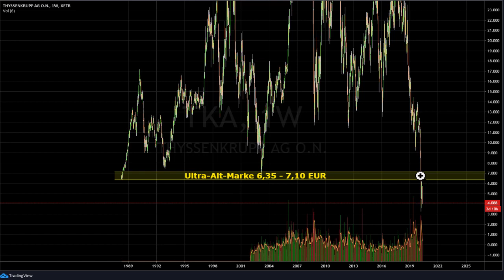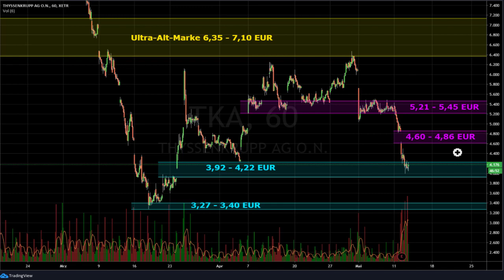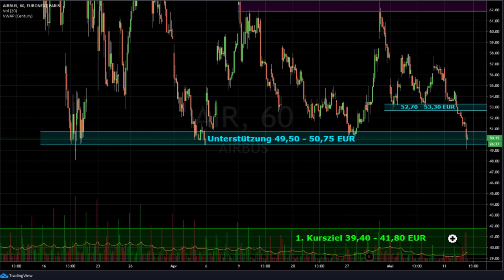Thyssen Krupp Aktie - der Crash geht weiter!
Bei der ThyssenKrupp Aktie geht der Crash weiter. Seit Jahresanfang ist die ThyssenKrupp Aktie bereits um 60% gefallen. Leider ist für die Leidgeplagten Aktionäre noch keine Entwarnung in Sicht. Aus Sicht der Charttechnik könnte die nächste große Verkaufswelle in der ThyssenKrupp Aktie gerade erst gestartet worden sein. Nachdem die Anteilsscheine des Stahlkonzerns unter die Ultra-Alt-Unterstützung im Bereich 6,35 – 7,10 Euro gefallen ist, trübt sich das Bild immer weiter ein. Leider muss auch bei der ThyssenKrupp Aktie gewarnt werden, dass sich auch 4 Euro noch halbieren können.
Im zweiten Quartal hat ThyssenKrupp einen Nettoverlust in Höhe von 946 Millionen Euro eingefahren. Für das zweite Halbjahr erwartet der Stahlkonzern einen deutlichen Umsatzrückgang. Aber vielleicht wird auch über ThyssenKrupp der große Rettungsschirm gespannt…

Mein Broker für CFD & Forex
Der Service ist unglaublich gut! GBE Brokers Jetzt Demokonto gratis testen!

In meinem Kanal finden Sie Informationen zum Daytrading, die wirklich wichtig und relevant sind. Alles über Börse, Charttechnik, Futures, Trading, Aktien & Co.

Über mich
Ich bin Mario Steinrücken, Daytrader und Börsenverrückter mit mehr als 30.000 realen Trades. Ich habe mich auf das Orderflow Trading im E-Mini S&P 500 Futures (ES), Nasdaq 100 Futures (NQ) und Dow Jones Futures (YM) spezialisiert. Meine professionelle Trader Laufbahn startete ich 2004 im Aktienhandel der Börse Stuttgart. Später arbeitete ich erfolgreich zusammen mit Dirk Müller an der Frankfurter Börse im Aktienhandel. Ich besitze die Xetra- und Eurex Lizenz und war ebenso als Futures Trader bei der Wertpapiereigenhandelsgesellschaft „Gass Capital Markets“ in Frankfurt tätig.

Trading lernen
Wollen Sie professionelles Trading Schritt für Schritt lernen? Dann finden Sie bei mir in der ein Zuhause. Ich begleite Sie Schritt für Schritt zum Tradingerfolg!

Die Inhaber erheben nicht den Anspruch auf Vollständigkeit und Unfehlbarkeit bei den veröffentlichten Analysen.

Die Inhaber übernehmen keine Verantwortung für eventuelle Verluste, welche durch Börsengeschäfte des Kunden entstehen.

Insbesondere weisen die Inhaber hierbei auf die bei Geschäften mit derivativen Finanzinstrumenten besonders hohen Risiken hin. Der Handel mit Derivaten ist ein Finanztermingeschäft, den Chancen stehen entsprechende Risiken bis hin zum Totalverlust gegenüber.

Der Handel mit Futures, Forex, Hebelzertifikaten und CFD ́s birgt ein hohes Risiko und ist nicht für jeden Investor geeignet.
Ein Investor kann möglicherweise mehr als das eingezahlte Kapital verlieren. Für den Handel sollte nur Risikokapital verwendet werden, bzw. Teile des Risikokapitals. Risikokapital ist Geld, bei dessen Verlust sich keine Änderung der Finanzsituation ergibt bzw. keinen Einfluss auf das Leben mit sich bringt.
Eine in der Vergangenheit erzielte Performance ist keine Garantie für zukünftige Gewinne. Testimonials, die auf dieser Website erscheinen, sind nicht repräsentativ für andere Kunden und sind keine Garantie für zukünftige Leistungen oder Erfolge.